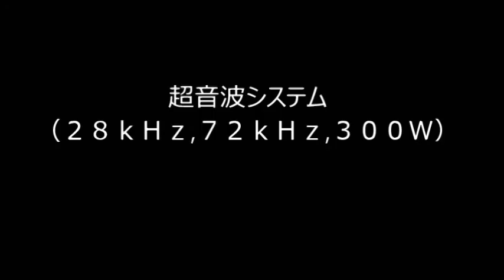シャノンのジャグリング定理を応用した「超音波制御」 JUGGLING THEOREM proposed by Claude E. Shannon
「超音波制御」方法を、実現する技術を開発しました。

F　：　ボールの滞空時間（Flight time）
D　：　手中にある時間（Dwelling time）
H　：　手の数（Hands）
V　：　手が空っぽの時間（Vacant time）
N　：　ボールの数（Number of balls）

‹‹　応用　››

Ｆ　：　超音波の発振・出力時間
Ｄ　：　循環ポンプの運転時間
H　：　基本サイクル
V　：　脱気装置の運転時間

３種類の異なる周波数の「超音波振動子」を利用する技術